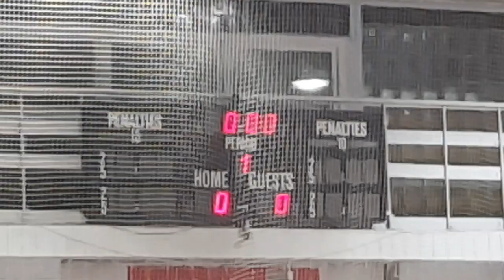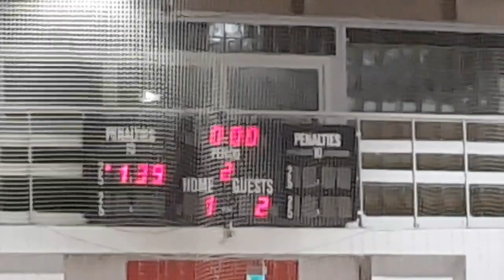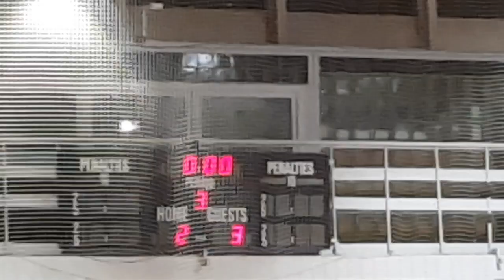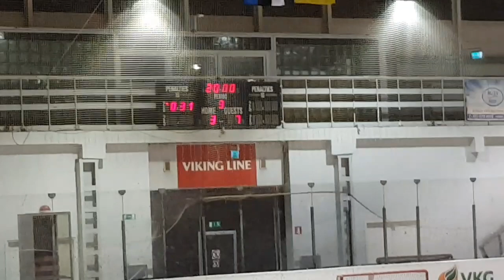HC Everest - Narva PSK 30.10.18 (A klass)